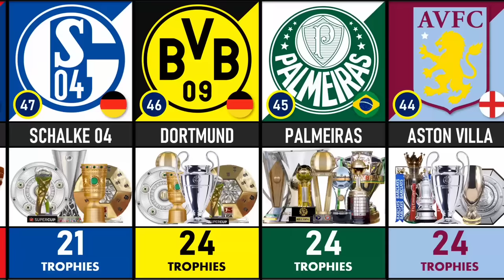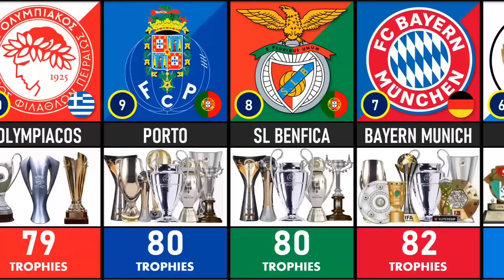TOP 50 FOOTBALL CLUB WITH MOST TROPHIES